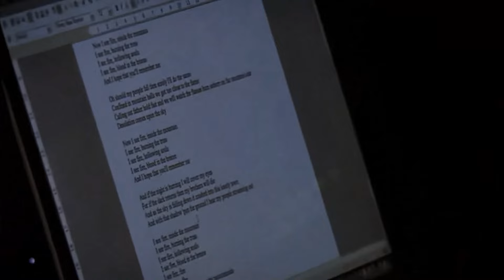Geoff Castellucci's I See Fire vs the Original version by Ed Sheeran (side-by-side comparison)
[CONTAINS MUSIC VIDEO SPOILERS]
I See Fire is a beautiful song by Ed Sheeran, sung in one of The Hobbit movies in the Lord of the Rings franchise, and I really like the original. Geoff Castellucci, the amazing bass singer from VoicePlay, decided to do a solo version (all 4 singers in his video are Geoff) of this song, and reinterpret it in his own way. I thought it would be cool to put them side by side, and listen to them one bit at a time, to see how Geoff decided to arrange his version compared to the original. Not as a competition, but just to pick out the differences and appreciate his ceative choices.